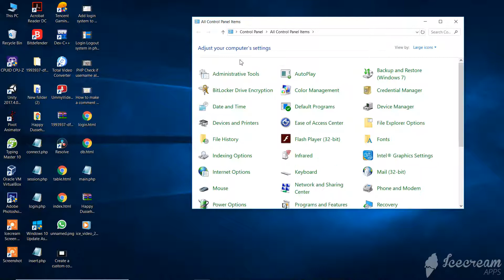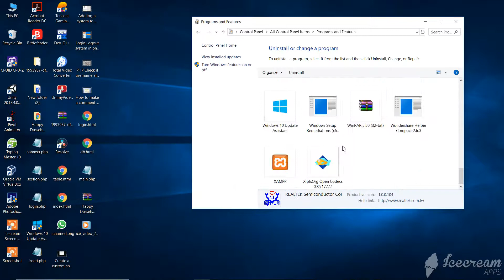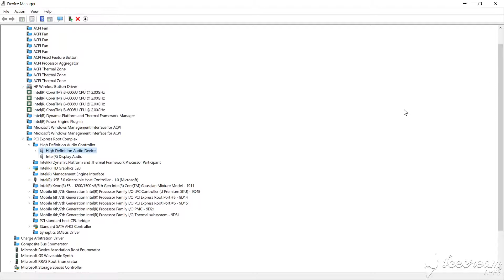sound problem after new update || solved problem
i was suffering from this problem of no sound in the laptop and i solved after many hard works
Door alrm Bluetooth device Mobile stand Cutter thermocol Camera stand Class 12 Earphone reparing Water level dector Battery hack Boat Water proof continer Motivation Laptop cooling pad simple car